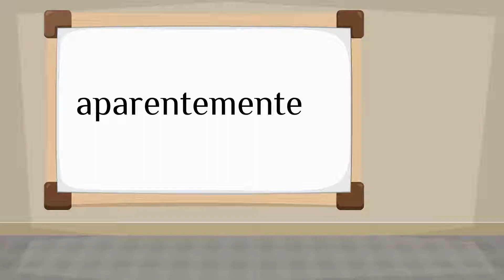How do you say 'apparently' in Spanish?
How to say 'apparently' in Spanish? Listen to hear the pronunciation.